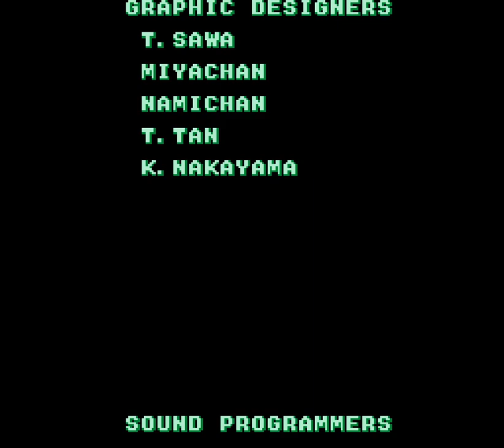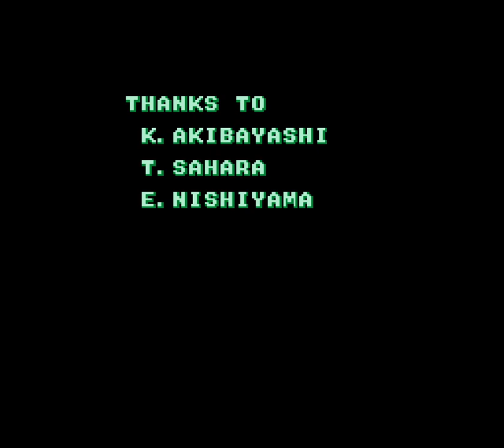Heavy Barrel (NES) Full Longplay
Heavy Barrel (ヘビー・バレル Hebī Bareru) is a 1987 overhead run and gun arcade game by Data East.
Terrorists have seized the underground control complex of a nuclear missile site, and it is up to the player to infiltrate the base and kill the enemy leader. Players begin armed with a gun with unlimited ammunition and a limited supply of grenades. Improved weapons and grenade powerups are made available within the game, either in plain sight or within crates that must be unlocked using keys. Additionally, crates may contain orbs or one of the six pieces of the Heavy Barrel superweapon. Like SNK's Ikari Warriors, the original arcade version featured 8-way rotary joysticks.
The name of the game is from an in-game weapon. The Heavy Barrel is found in six pieces and is an energy cannon capable of destroying any enemy in the game with a single shot (except the final enemy, and possibly one other boss that may have required two shots). The weapon has a wide arc of fire and can be fired as fast as the player's trigger finger permits, but after thirty seconds its use is exhausted, at which point the bearer reverts to his previous weaponry. The Heavy Barrel is best used to get past tough bosses, and the game only contains enough pieces to allow the weapon to be built three times in a single game. In a two-player game, whoever collects the sixth piece is equipped with the Heavy Barrel.
Heavy Barrel was ported by Quicksilver Software to the Apple II and DOS in 1989. The NES port was developed by Data East and released in North America and Japan in 1990. All versions of Heavy Barrel were published by Data East.
The impossible and unthinkable has happened. Terrorists have seized the underground control complex of a nuclear missile site. It's up to you to infiltrate the installation and eliminate the leader of the terrorist army. It won't be easy. Powerful tanks, treacherous waterways and the bridges are all part of enemy territory now. The only weapon you'll be able to defeat the terrorists with is HEAVY BARRELL - but it's been dismantled and is in pieces inside the installation itself. Once you've battled your way inside, you must find the keys and reassemble the weapon. Brute force alone won't defeat the terrorists. This isn't a job for just anyone. That's why you are here!
In 1989, Heavy Barrel was contracted to be ported to the Commodore 64 by F.A.C.S. (Financial Accounting and Computing Software), a West Bloomfield Township, Michigan company. The graphics engine and much of the game-play was in place, but the development company folded before the project could be finished.
In February 2010, Majesco Entertainment released a port of Heavy Barrel for the Wii as part of the "Data East Arcade Classics" disc.
Alternate titles:
Chip & Dale 3 (Title screen calls it Chip Dale 3) - Graphic hack where the player characters are replaced by a red Chip and a blue Dale, also the enemy soldier sprites were changed to look like monkeys. According to the ending text, this hack was made by "China Corporation".
Chip & Dales 3
Contra 7 - Title screen hack
Super Grand Combat 3 - (Another variation of Chip & Dale 3)